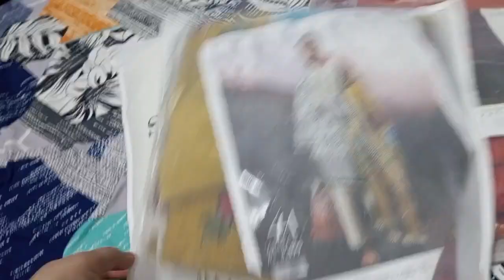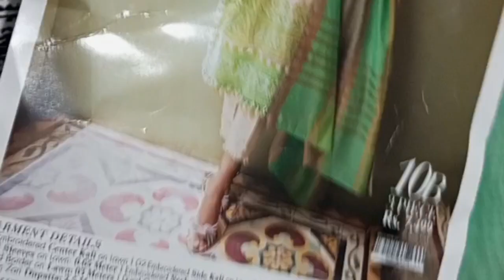sana safina online shopping haul 😍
All dresses purchase in sale item